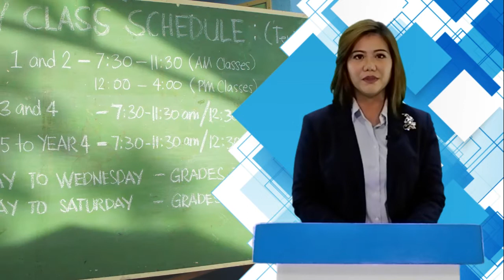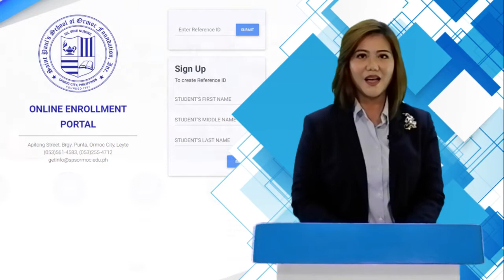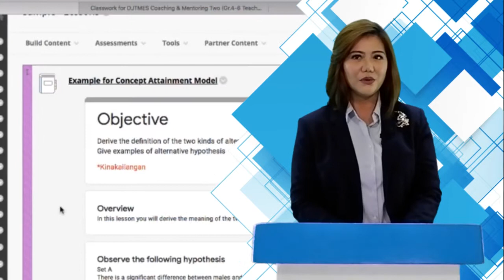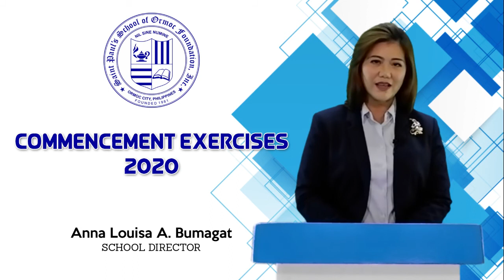Graduation Message by Anna Louisa A Bumagat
Saint Paul's School of Ormoc Foundatin, Inc.
Virtual Graduation Ceremonies 2020